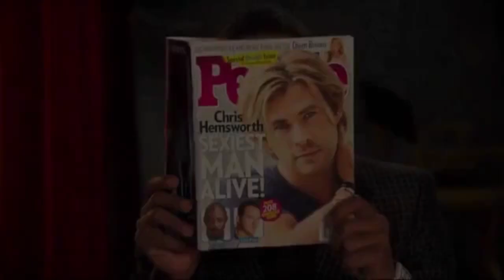The 1st Annual People Magazine Awards (2014) Opening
The Beverly Hilton; Beverly Hills, CA